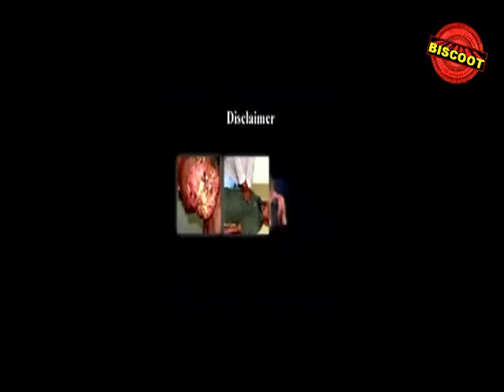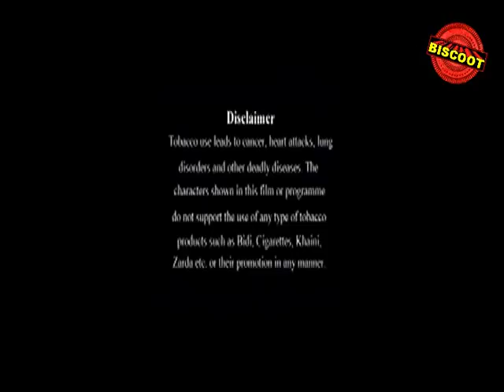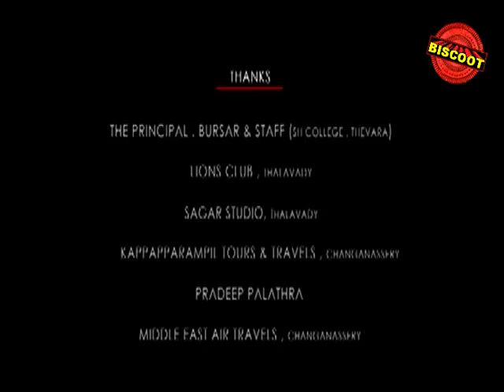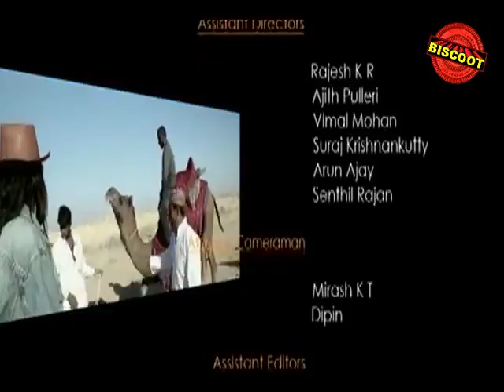Camel Safari Malayalam HD Movie | Romantic Love Story | Arun Shankar, Pankaja Menon | Upload 2016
Watch Full Length New Malayalam Movies Online Camel Safari

Dia(Pankaja Menon) heroine of the movie is a management student in Mangalore. She and four of her friends(Catherine, Hashim, Yamini and Chinna Gounder) visits Rajasthan for 15 days to attend a marriage. There she meets a Rajput boy Pavan(Arun Shankar) and falls in love with him. What happens to her there after that in that unknown land makes see full movie...

Starring :
Arun Shankar, Pankaja Menon, Sekhar Menon, Tini Tom, Sabitha Jayaraj, Binu Adimaly, Neha Ramesh, Hashim Hussain, Vishnu Mohan and Anjali Ajayan and others.

Produced by :-   Rejimon Kappaparambil

Written by :- Jayaraj